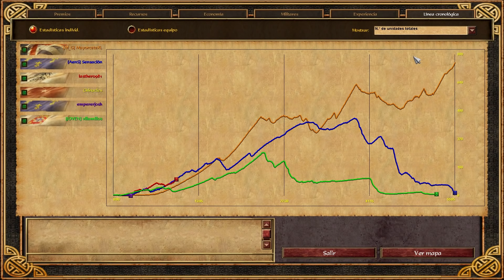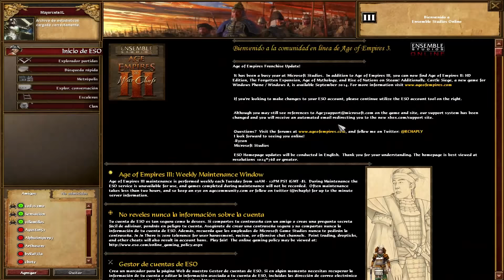VICTORIA TOTAL en AGE of EMPIRES 3: RISK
TODOS contra TODOS en MAPA de EUROPA con el IMPERIO BRITÁNICO. MODO RISK de AGE OF EMPIRES III. AOE 3 MULTIJUGADOR ONLINE